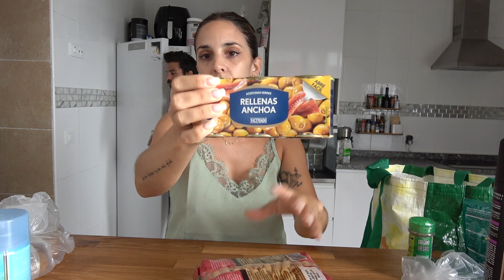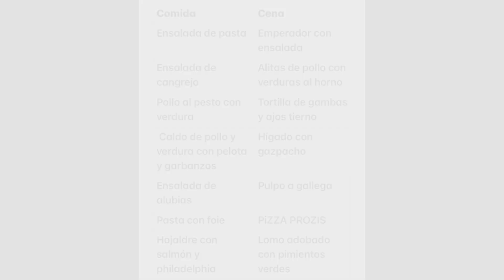SUPER COMPRA SEMANAL MERCADONA + 💵 200€ + menú semanal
…..⇓DESPLIEGA⇓… ..

Os dejo esta compra semanal y hoy si que si, con el menu al final del video!

Unete en este enlace y comentemos este video

(Los Enlaces de los siguientes productos son colaboraciones con marcas o de afiliación es decir: comisión por ventas)

Y ademas puedes llevarte regalitos con tus perdidos :D

💪🏻MIS ENTRENAMIENTOS DIARIOS 💪🏻

PRIMER MES AL 50% CON EL CUPON “SARA50”

Enlace a las vitaminas Femme Up

CANCIONES PERSONALIZADAS CREADAS POR NOSOTROS :D

¿QUIENES SOMOS?
     Yo soy Sara, creadora y protagonista del canal ellos son Marcos, Alma y Nel, mi familia, que sale algunas veces 😋

     Soy creadora de contenido original para youtube, música y todo lo que estés dispuesto a compartir conmigo.

    Te invitamos a que nos acompañes en la aventura de nuestra vida.

¿QUE BUSCO?